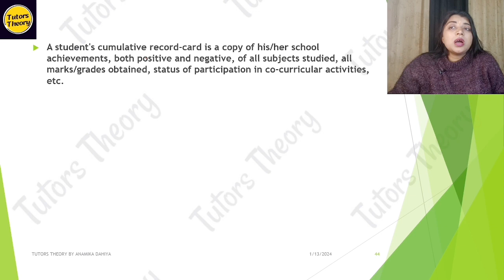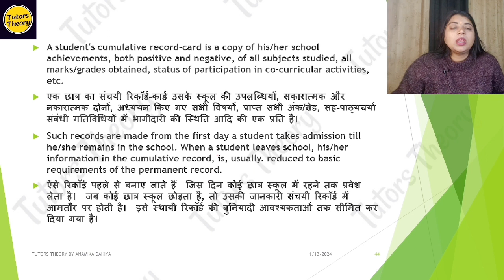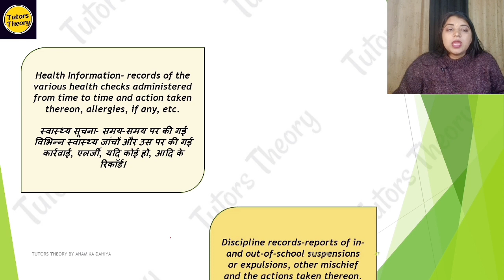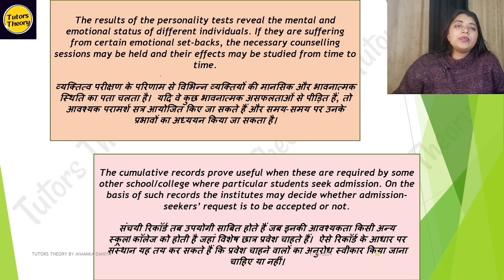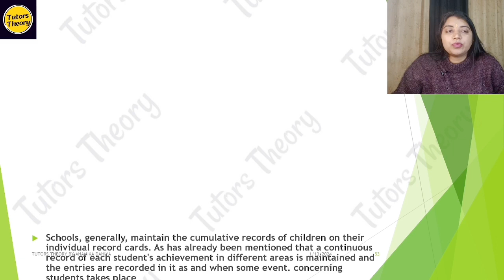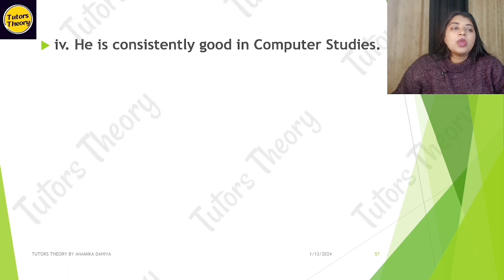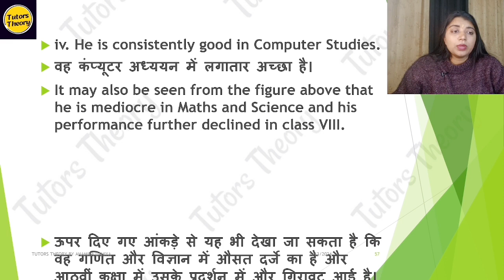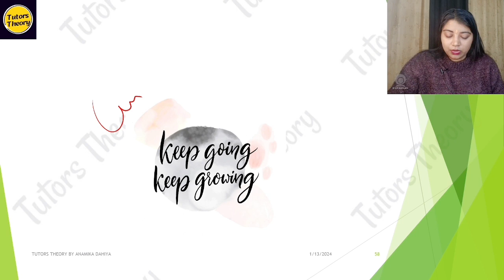Ch 17 Commulative Records | Psychology | D.El.Ed Tutors Theory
Cumulative Records

Introduction

Contents of the CR

Importance

Samples